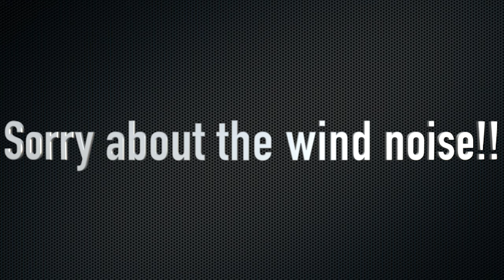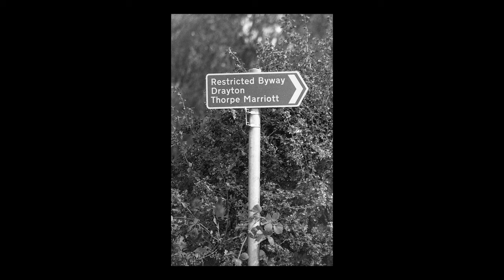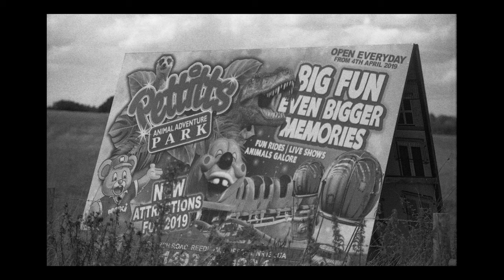Using the Sunny 16 Rule for the first time.....Nailed or Failed?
In this video I take out a Praktica LTL camera and Optomax 135mm lens and try out the sunny 16 rule for the first time. Will I nail it or fail it?.
Apologies for the wind noise!  It wont happen again!